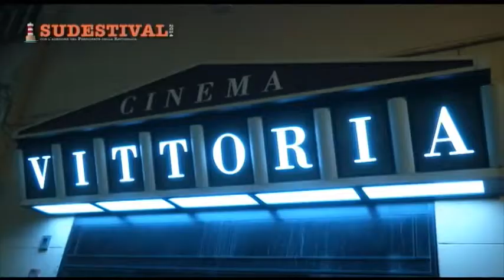SUDESTIVAL | 14 FEBBRAIO